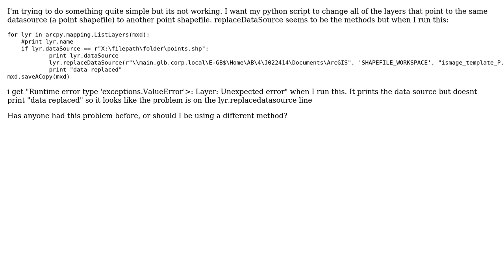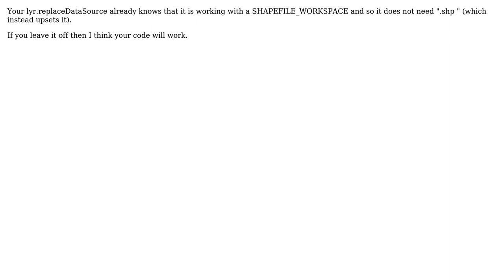GIS: replace data source for all layers that point to shapefile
With thanks & praise to God, and with thanks to the many people who have made this project possible! You are responsible for your own actions.